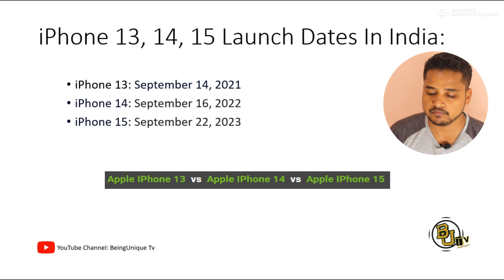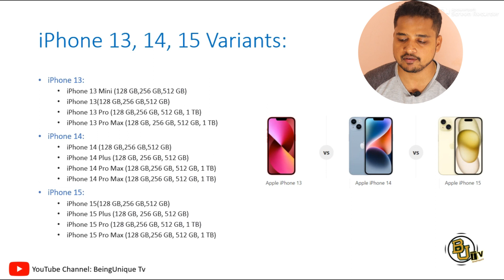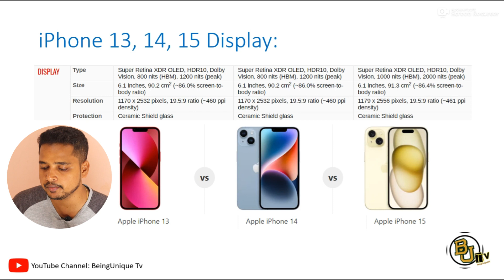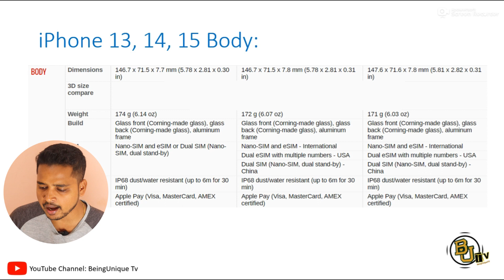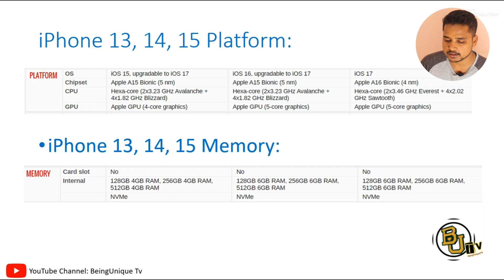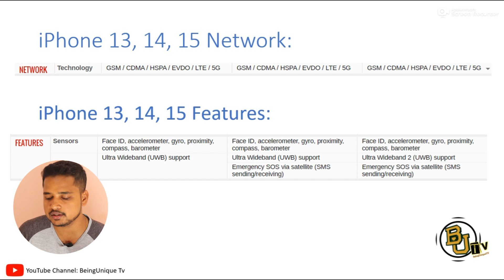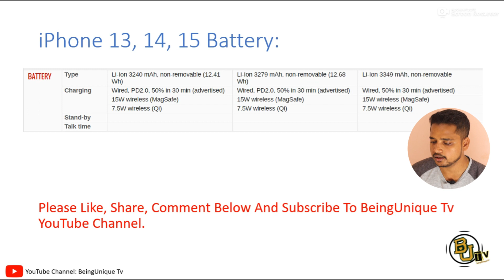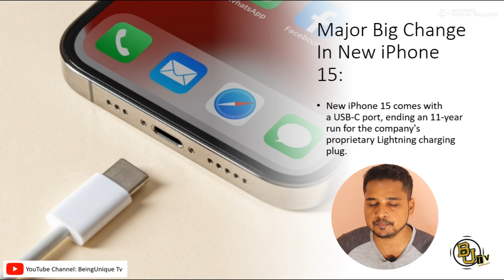iPhone 13 Vs iPhone 14 Vs iPhone 15 | Full Comparison In Details | Which One You Should Buy ?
iPhone 13 Vs iPhone 14 Vs iPhone 15 Comparison Video In Hindi

About Video:
Friends in this video I have shared the complete in details of iPhone 13/iPhone 14/iPhone 15 and I did full comparison of iPhone 13,iPhone 14 and iPhone 15.
After watched this video you will get full details overview of the specifications, features and major changes or difference between these 3 iPhone versions and also it will help you to choose the best iPhone version as per your requirement and budget.
For details please watch this video till end.

MY GEARS:-

My Mic

JBL Cheap Budget Mic (Below 300):

Camera Lens (50MM):

Umbrella Flash Light Stand Set-up

Mobile Camera Lens

Ring Light With Stand

Amazonbasics 60 Inch tripod:

Amazonbasics 50 Inch Tripod:

DSLR Tempered Glass (Screen Guard):

Best Smart TV Below 30K:
OnePlus 43 Inches Y Series
Samsung 43 Inches 4K Neo Series
Mi 43 Inches Android LED TV
Sony Bravia 43 Inches 4K Ultra HD
Sony Bravia 32 Inches Smart LED TV

Bluetooth Earphones Below 1k:
BoAt 1
BoAt 2

Best EarPods:
OnePlus 1
OnePlus 2

Best Smart Watches:
Fire Boltt